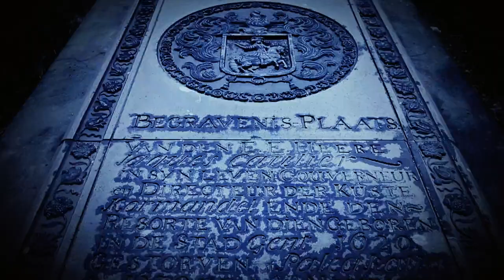Savukkthoppu First Shot Trailer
Sayukkthoppu first shot movie Trailer. Sayukkthoppu Tamil movie shooting start.Cheyyankuppam Cine Arts Presents Director by A.Halithu